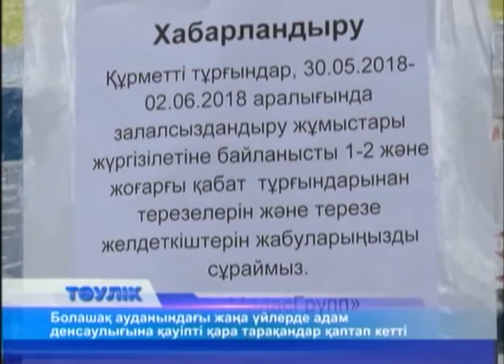Тәулік (Рика ТВ) 29 мамыр 2018 жыл